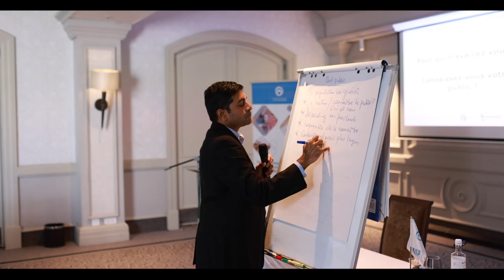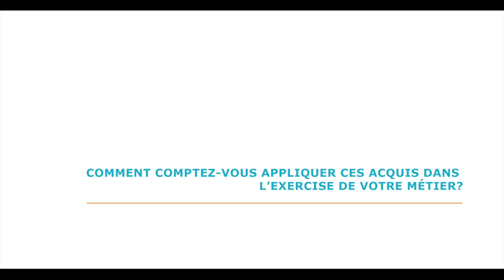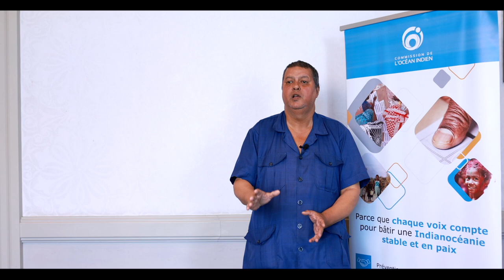Interview de Jean-Claude Le Roy - Rédacteur en chef de Maurice Info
Témoignage de Jean-Claude Le Roy - Rédacteur en chef de Maurice Info - Bénéficiaire de la formation des journalistes mauriciens à la couverture professionnelle du processus électoral.Formation soutenue par l'AFD, dans le cadre du projet Gouvernance, Paix et Stabilité